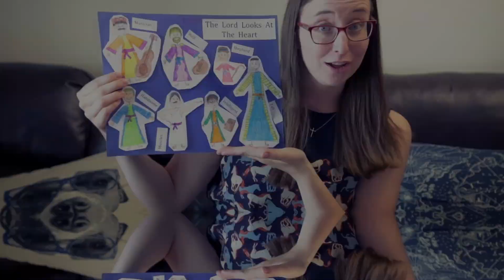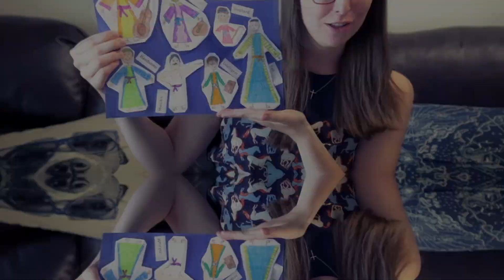Southwest June Updates